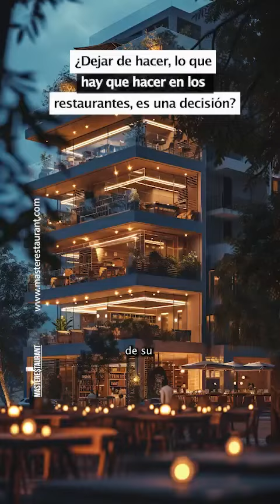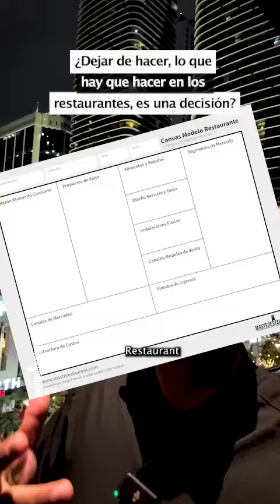¿Dejar de hacer, lo que hay que hacer en los restaurantes, es una decisión?